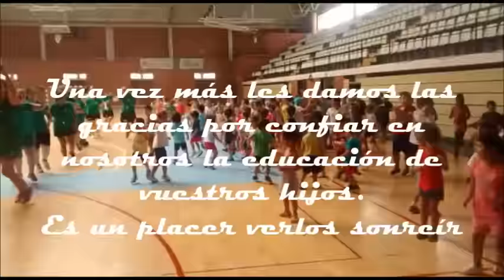RESUMEN FOTOGRAFICO SEMANA 2 CAMPUS CARRANQUE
Os dejamos un montaje con las mejores imágenes de la segunda semana del Campus de Verano de la Ciudad Deportiva de Carranque en Málaga.